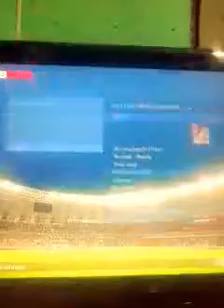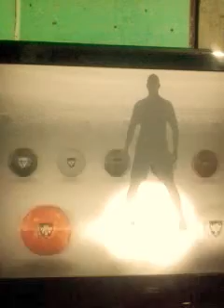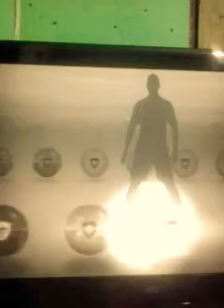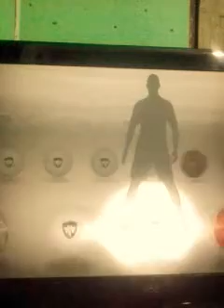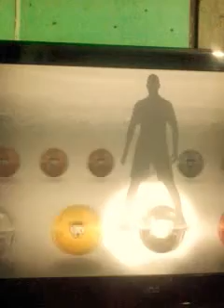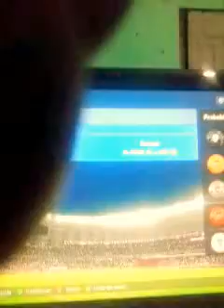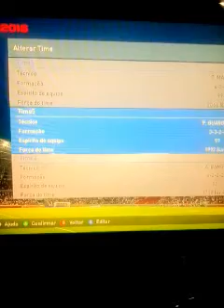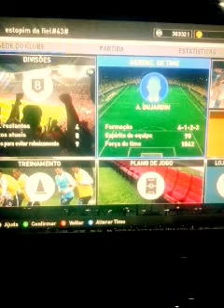Divisoes may club 8 colocado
Isso garela como voceis viu ai perdi faz parte garela?mais garela se gostaram do video de aquele link,e comenta e o demais se escreva no canal tenha uma boa noite atodos que vao ver esse video